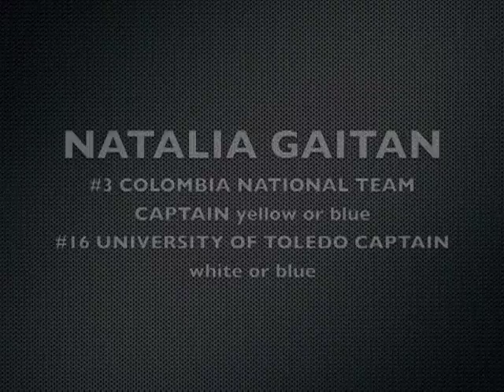Natalia Gaitan-Womens Soccer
Colombia National Team soccer player. Has participated in U-17, U-20 and senior world cups as well in the Olympic Games London 2012. University of Toledo soccer player, All-America recipient.

Jugadora de fútbol, ha participado en los mundiales sub 17 2008, sub 20 2010, mayores 2011 y juegos olímpicos 2012 con la Selección Colombia. Jugadora de University of Toledo, Ohio, USA